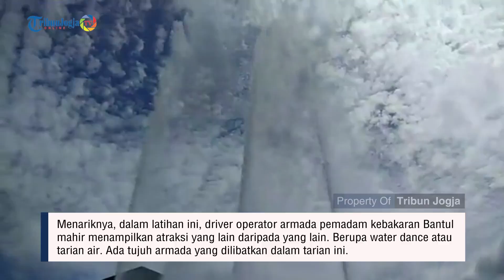Ketika Pemadam Kebakaran Mahir Mainkan Tarian Air